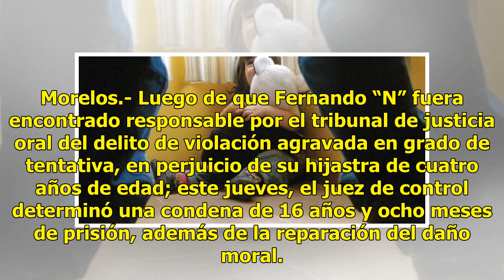Intentó abusar de pequeñita de 4 años; hoy recibe su castigo